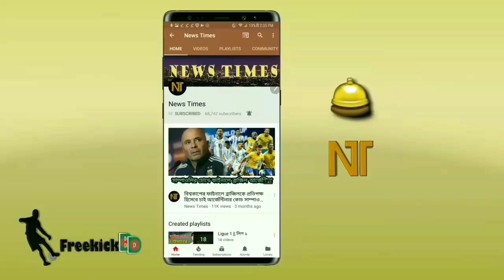মেসির গোলের রেকর্ড🔥যে দুর্দান্ত কীর্তি গড়ে সবার ধরাছোঁয়ার বাহিরে মেসি😱 | Messi Goal | fcbarcelona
বিস্তারিত জানুন।